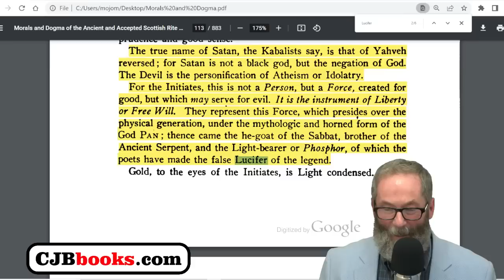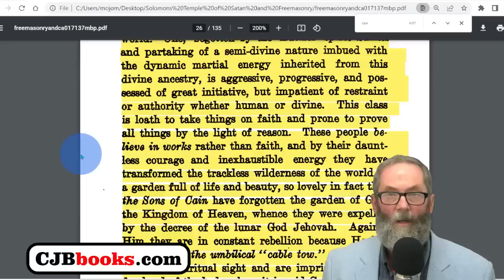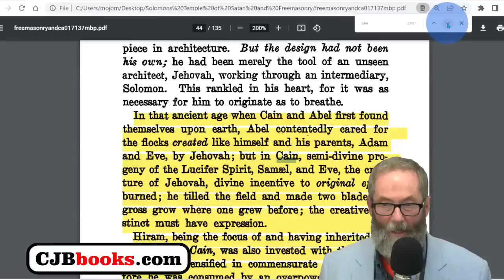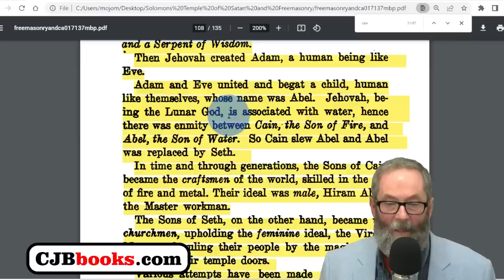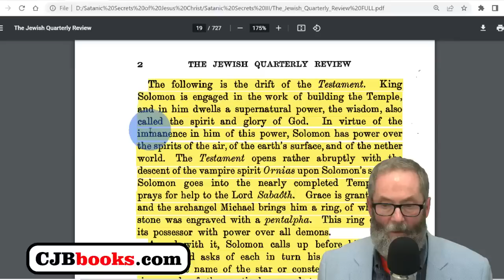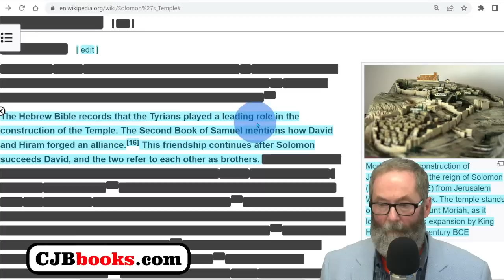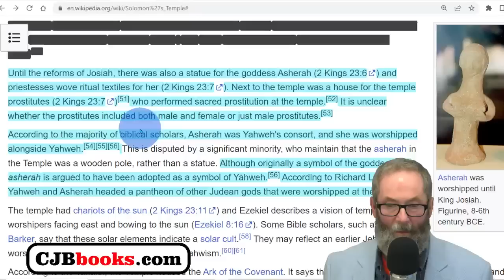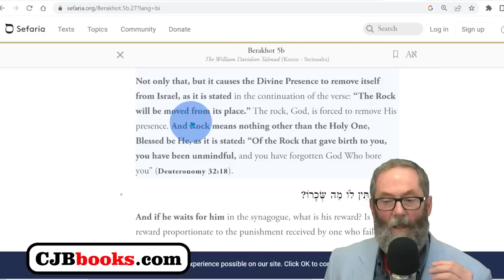The Satanic Temple of Solomon and the Lucifer Spirit of Freemasonry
BITCOIN

bc1qqp9hthur3nwrfahwx0walh0v9qgavnu73tpkn4

ETHEREUM

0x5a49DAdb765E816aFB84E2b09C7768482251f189